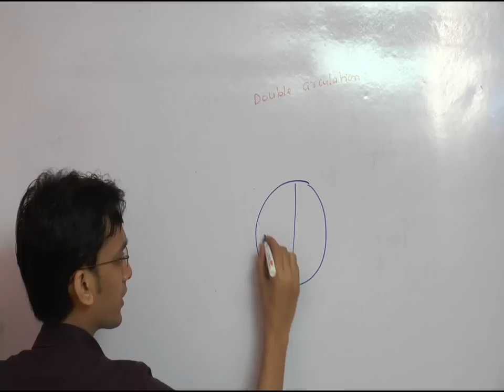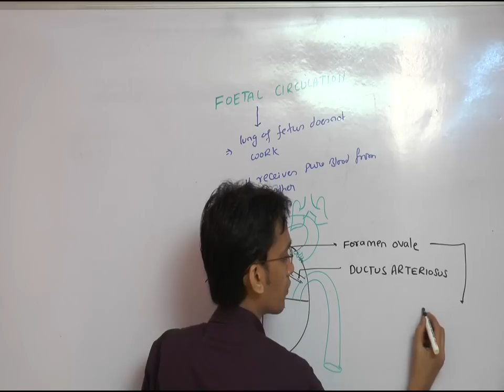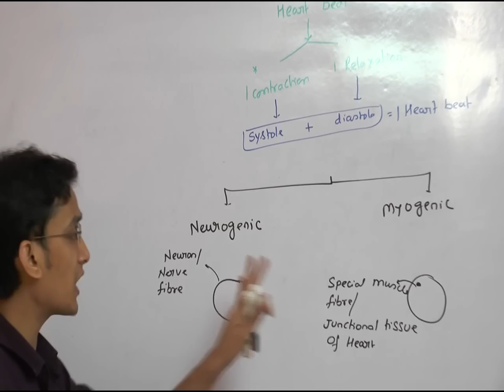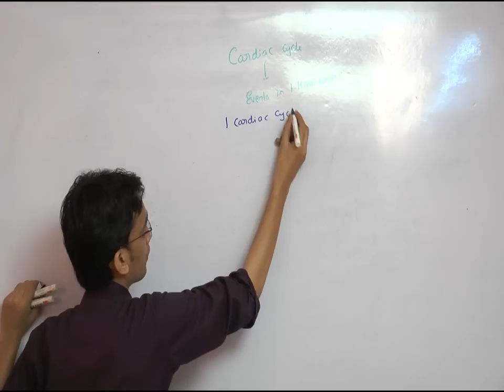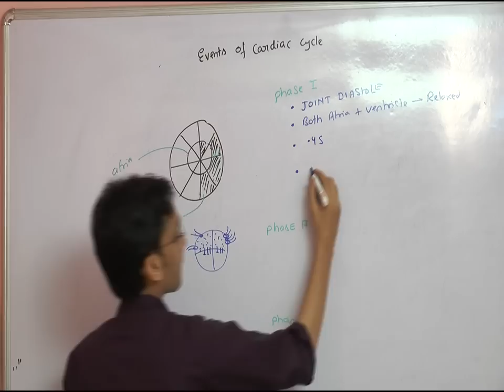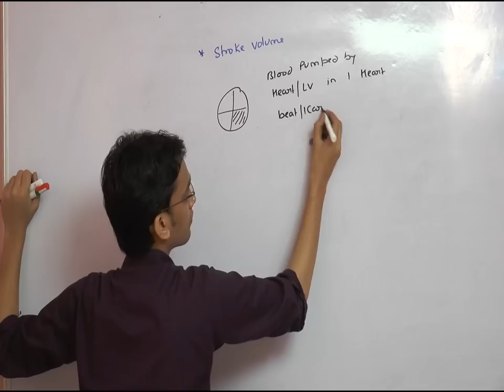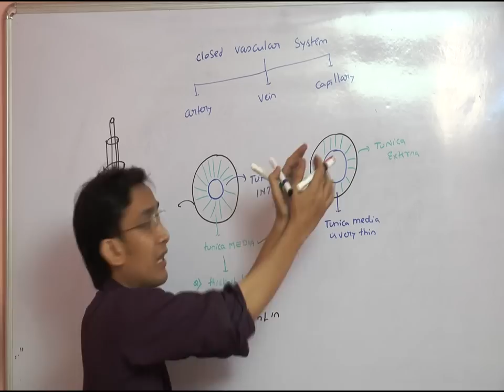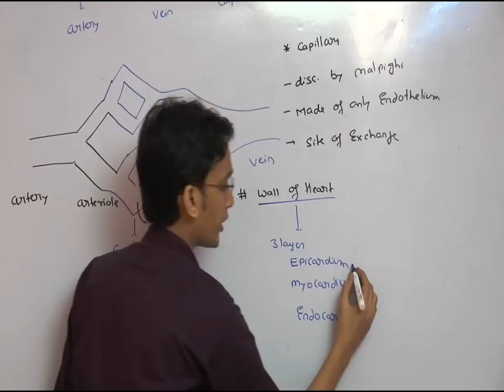circulatory system part 2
download app